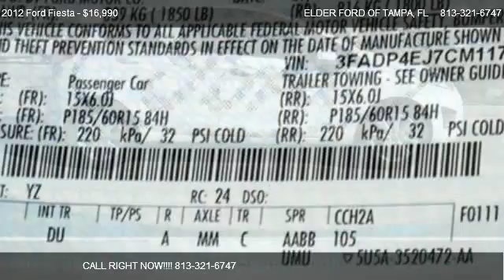Ford Fiesta 4dr HB SE @ ELDER FORD OF TAMPA